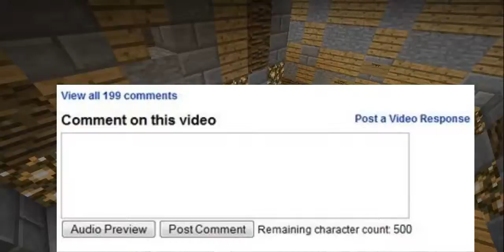Goku Server 2- (R18+ SHOP)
Do you like wrestling, Do you like PlayBoy Chicks and Do you Like Smexy Games then this is the server for you IP:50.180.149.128